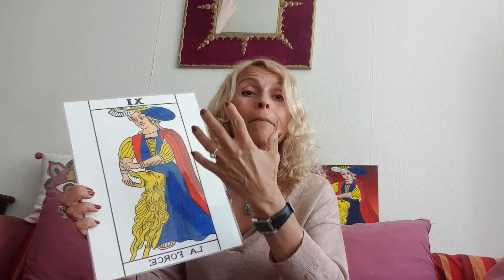Connaître l'énergie du mois de Juin avec le tarot de Marseille.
La voie du cœur est dirigée vers l'unité
 Contrairement à l'égo.
De💛à💛

Pour être soi-même : faites tomber vos masques. De💛à💛

Avec l'énergie du mois de juin je penses que nous allons garder le masque dans la rue😒